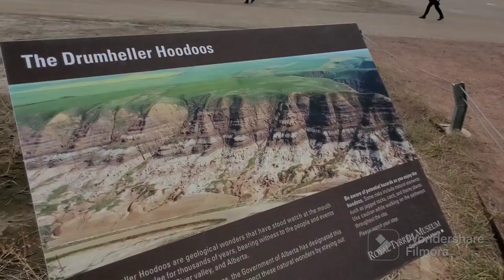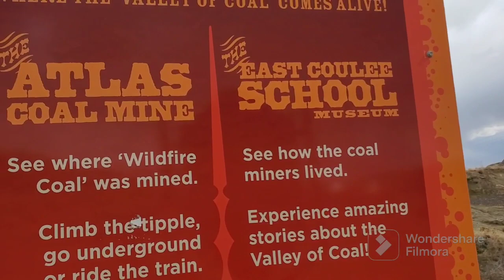Visita al museo DE dinosaurios